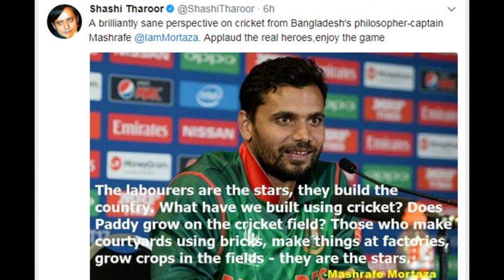Masrafe Bin Mortaza Documentary .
Mortaza is one of the most successful pace bowlers to have emerged from Bangladesh. The pace and aggression Mortaza displayed as an under-19 player impressed Andy Roberts, the former West Indian fast bowler, who was acting as a temporary bowling coach for Bangladesh. Under Roberts' recommendation, Mortaza was drafted into the Bangladesh A team.[9]

After one match for Bangladesh A (to date his only Bangladesh A match), Mortaza made his Test debut on 8 November 2001 against Zimbabwe in the Bangabandhu National Stadium in Dhaka. Khaled Mahmud also debuted in the match, which was curtailed by rain and ended in a draw. Mortaza opened the bowling with Mohammad Manjural Islam and took 4 wickets for 106 runs (also written as 4/106) as Zimbabwe did not bat a second time. His first, also known as "maiden", Test wicket was that of Grant Flower.[10] Unusually the match was also Mortaza's maiden first-class match;[7] he was the 31st person to have achieved this, and the third since 1899.[11] Mortaza also made his first appearance for Bangladesh's one day team on 23 November 2001 along with fellow debutants Fahim Muntasir and Tushar Imran. Opening the bowling with Mohammad Sharif, Mortaza finished with figures of 2/26 from 8.2 overs as Zimbabwe won the match by five wickets